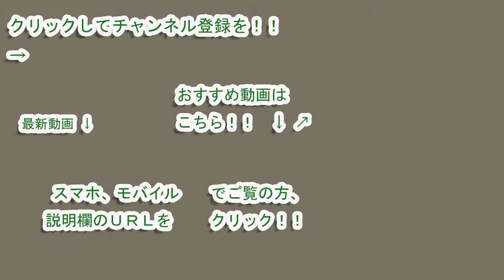東京ヴェルディ 森俊介選手 2018チャント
東京ヴェルディトップチーム所属・ＭＦ森俊介選手のチャントです。

♪もりー！もりー！しゅんーすけゴー！
ウォーオオオーオ　もりしゅんすけー↑（パンパン！）
ウォーオオオーオ　もりしゅんすけー↓

原曲：Tonight,Tonight,Tonight / Dizzy Sunfist

２０１８シーズン開幕戦の開場時間前に行われたチャント練習にて、撮影しました。

２０１８シーズン新加入選手コール集はこちら